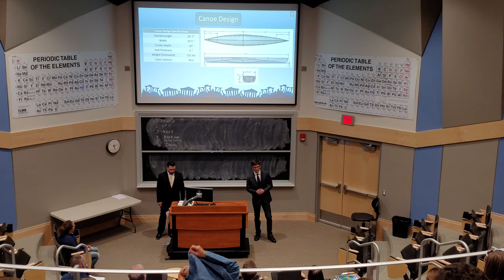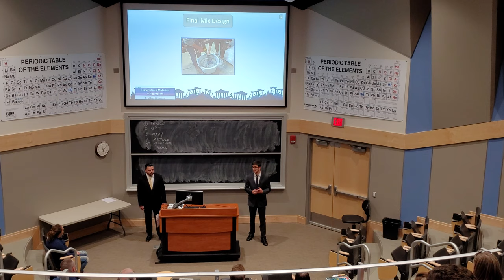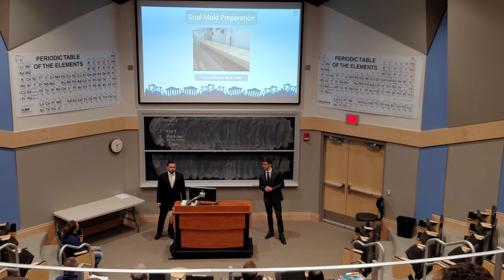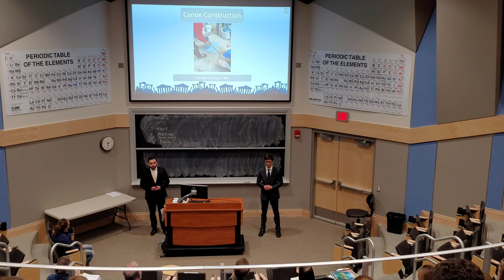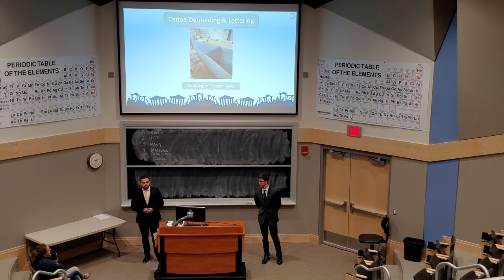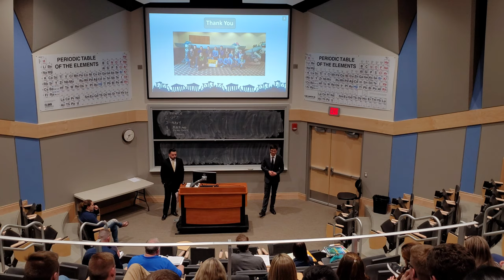2019 Drexel University Concrete Canoe presentation.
2019 Presentation at University of Pittsburgh - Johnstown

Presenters: Andrew Howe, Jerry Geese